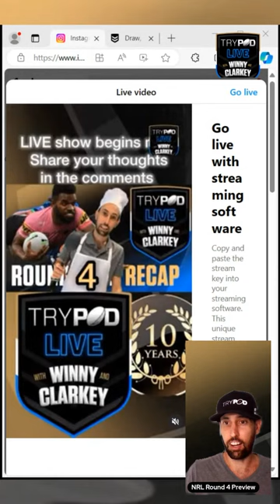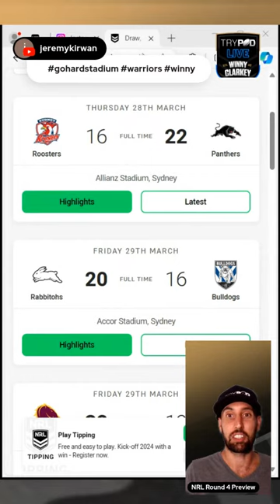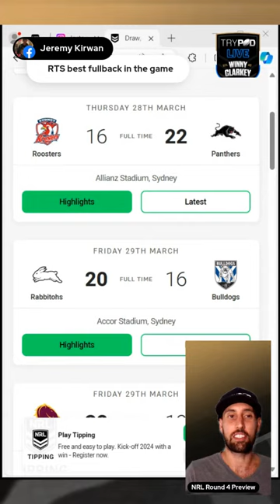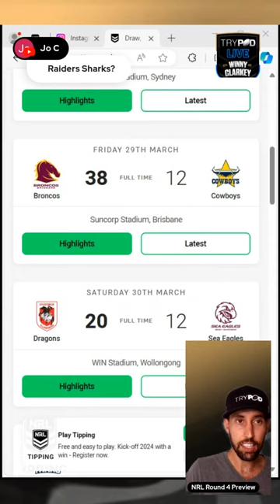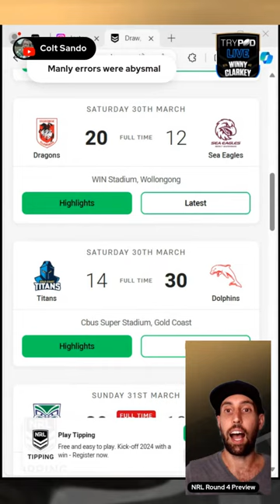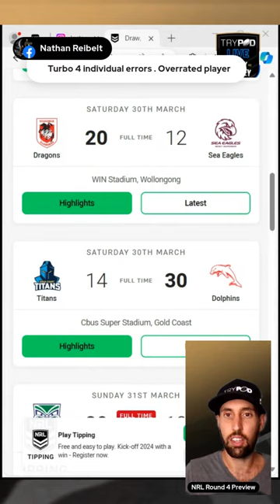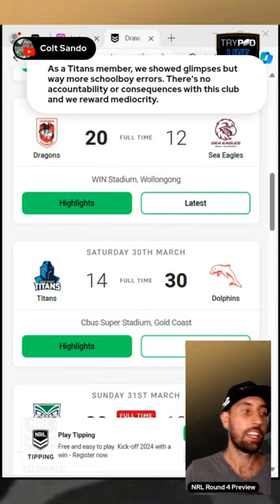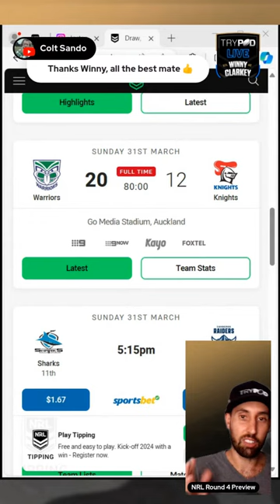🎧 TryPod LIVE 🖲 🏉💰NRL Round 4 Recap💰🏉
➡️ Rd 4 BBs: 1-2
💰 2024 BBs: 10-6 (63%)
📈 Example 100 per BB&MM: +179
🚨 Rd 4 MM pending…
💰 All time BEST BETS: 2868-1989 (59%)
🤹‍♀️ All time MIXED MATCHUPS: 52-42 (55%)

Every episode is also available as Audio 🔊 on Podcast Player 🎧
Weekly Preview - LIVE Tues 5:30PM (AEDT)
Weekly Recap - LIVE 🚨 within 15 mins of last game Sunday

18+ What are you really gambling with?